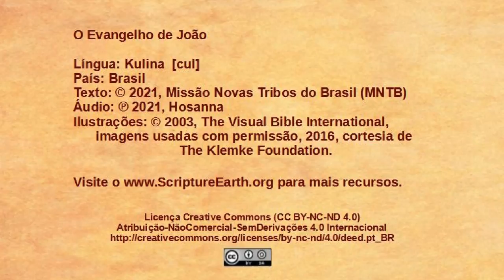Kulina (Brazil) - John 10:1-21 - Jesus the Good Shepherd [culBR]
Scripture Videos from the Gospel of John in Kulina of Brazil. [culBR]